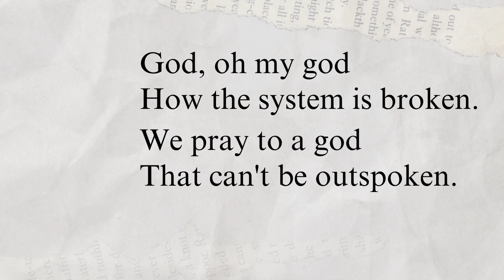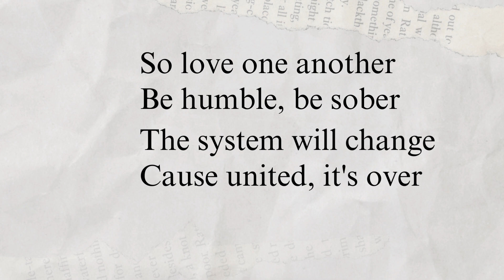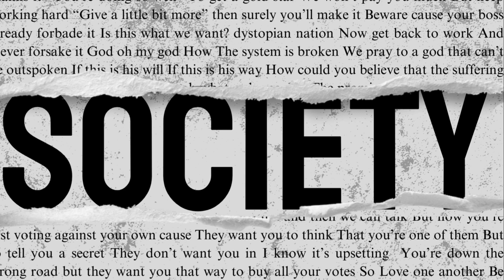SOCIETY (Poem to Music) Lyric Video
Hopeless & jaded
Creativness faded
Still wide awake but
my empathy’s wasted

What more could I want
With abundance of faces
To laugh at
To pray to
But still I feel shaded

Is this how it all works?
It’s really outdated
work til you die & the industry thanks it

“You’re doing so well”
To get a gold star
We won’t pay you much
But keep working hard

“Give a little bit more”
then surly you’ll make it
Beware cause your boss
already forbade it

Is this what we want?
dystopian nation
Now get back to work
And Never forsake it

God oh my god
How The system is broken
We pray to a god that can’t be outspoken

If this is his will
If this is his way
How could you believe
that the suffering made

Can never be wrong
Then oh what a shame, kid
The promise of love
continues to break and

Believe what you may
The problem I see that
Is our big mistake

Relying on those
Who drown in their faith
They reap what they sow
So results complicate it

With Property, growth,
Interest by the bank
And Racist foundation for history’s sake

And the Female commodity,
Laws for her body
No good for the office
lest she greets the lobby

And The price that we pay
For minimum wage
Society is fucked
until we get all get a say

So Stand up for your own
Or You’re kidding yourself
Thinking you sit on the 1% shelf

Make few a mil and
then we can talk
But now you’re just voting
against your own cause

They want you to think
That you’re one of them
But to tell you a secret
They don’t want you in

I know it’s upsetting
You’re down the wrong road but
they want you that way
 to buy all your votes

So Love one another
Be humble, be sober
The system will change
Cause united, it’s over